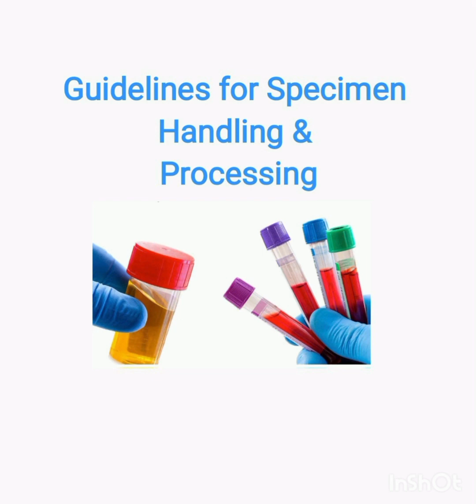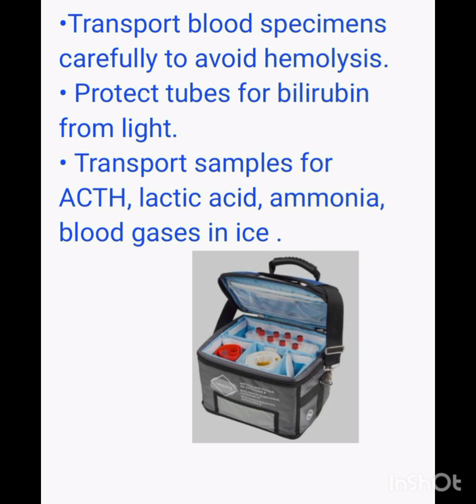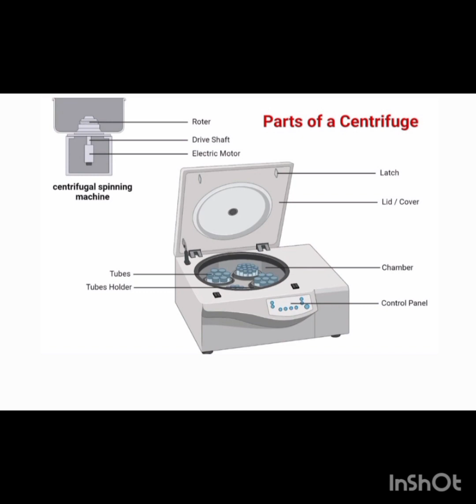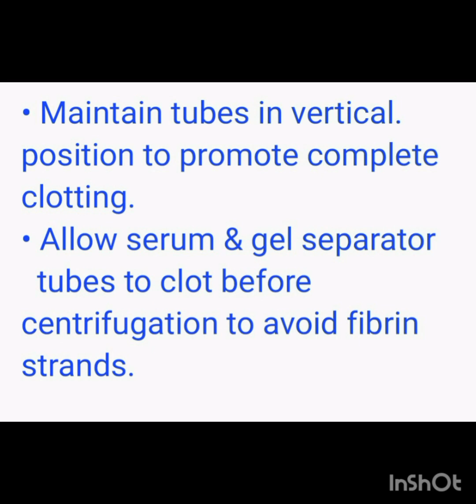Guidelines for Specimen Handling & Processing - أرشادات نقل العينات للمختبر